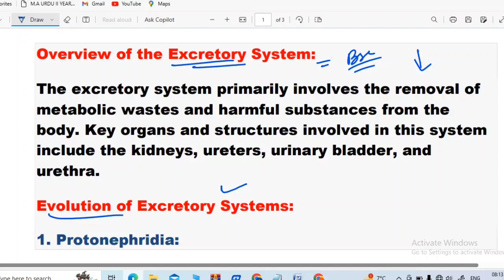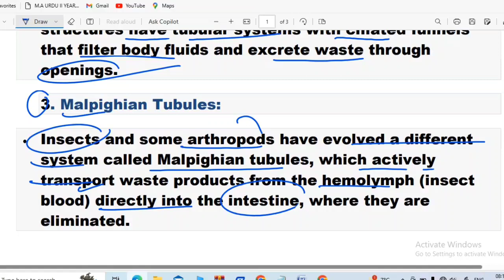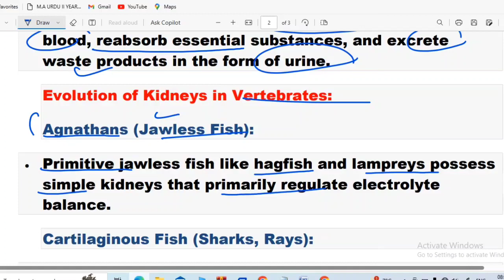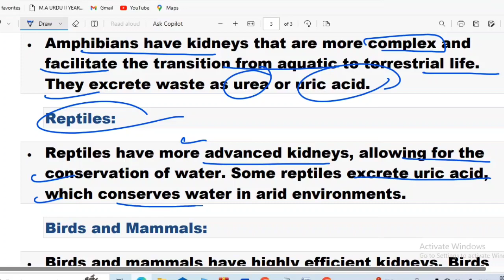Overview Of The ExcretorySystem, Evolution and types, bsc students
Overview Of The Excretory System, Evolution and types, bsc students